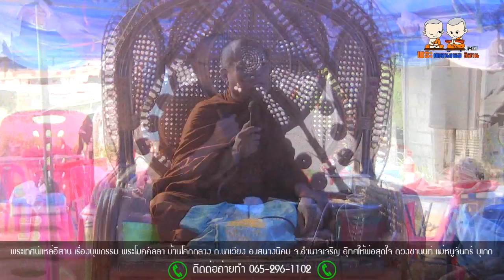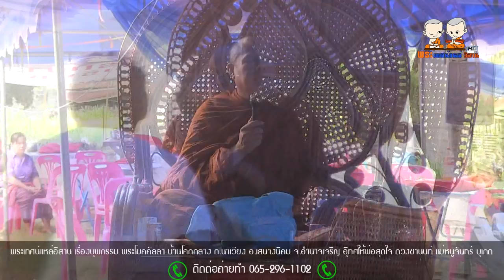พระเทศน์แหล่อิสาน เรื่องบุพกรรม พระโมคคัลลา บ้านโคกกลาง ต นาเวียง อ เสนางนิคม จ อํานาจเจริญ